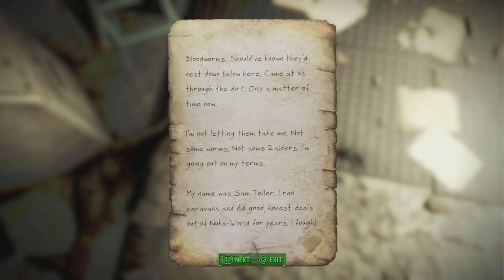Fallout 4 Episode 56 | This Is For You Sam Teller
Welcome to the 56 episode of fallout4